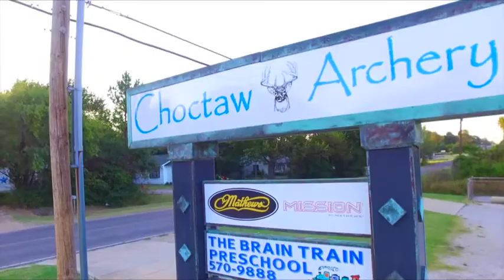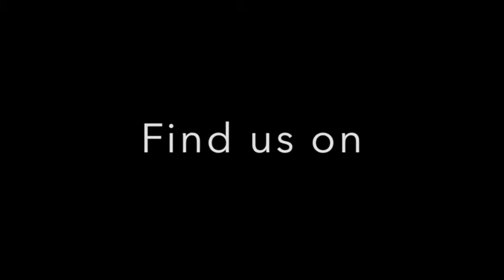Choctaw Archery - Central Oklahoma's Archery destination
Come take a look at our store ! Located in Choctaw Oklahoma we have everything need to get the job done.